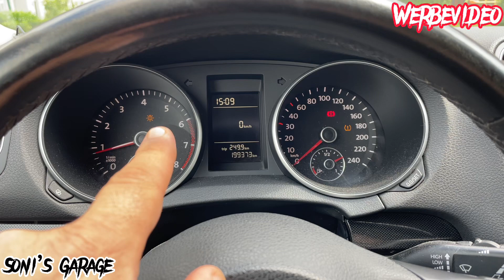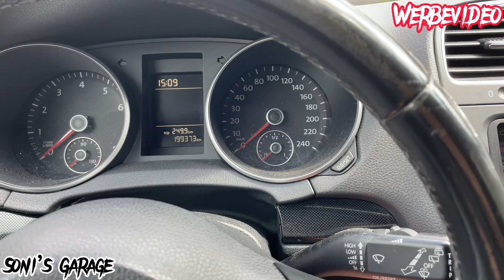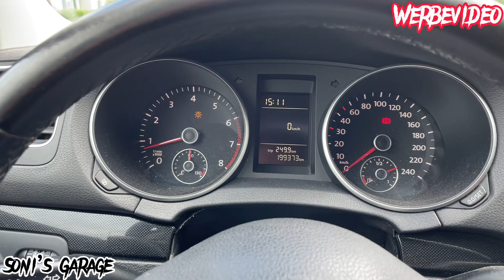VW Golf 6 Hilfe Warnhinweis Reifendruck